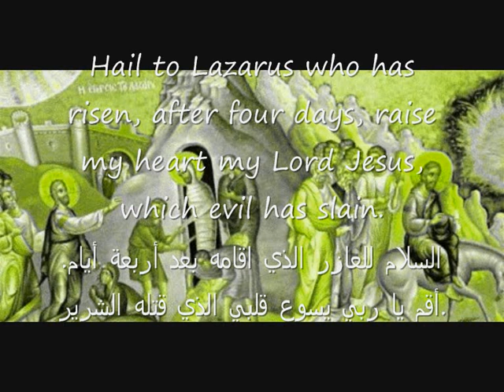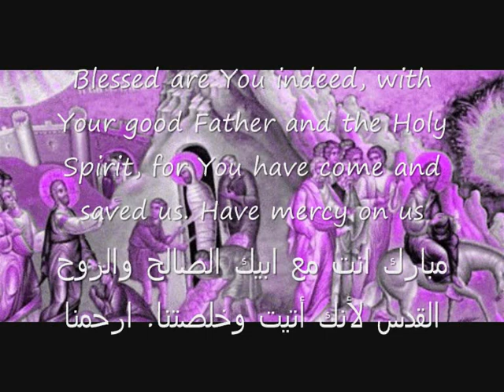Praxis Response Lazarus Saturday - سبت لعازر-مرد الإبركسيس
Ibrahim Ayad
Hail to Lazarus who has risen, after four days, raise my heart my Lord Jesus, which evil has slain.

Blessed are You indeed, with Your good Father and the Holy Spirit, for You have come and saved us. Have mercy on us.

السلام للعازر الذي اقامه بعد أربعة أيام. أقم يا ربي يسوع قلبي الذي قتله الشرير.

مبارك انت مع ابيك الصالح والروح القدس لأنك أتيت وخلصتنا. ارحمنا